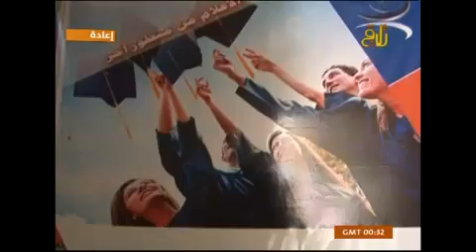معهد الإعداد الإعلامي يطلق دورة "صناعة الفيلم الوثائقي" بإشراف المخرج المهند كلثوم